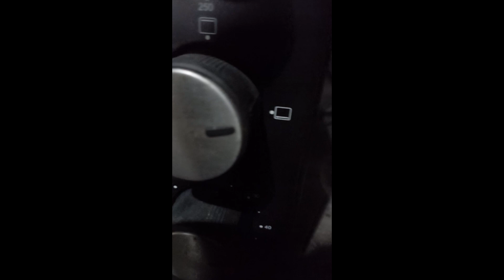@@അടിപൊളി ടേസ്റ്റിൽ മാർബിൾ കേക്ക് 😋@Niya and diya vlog#@@😍😍സപ്പോർട് ചെയ്യണേ 😋😃❤️